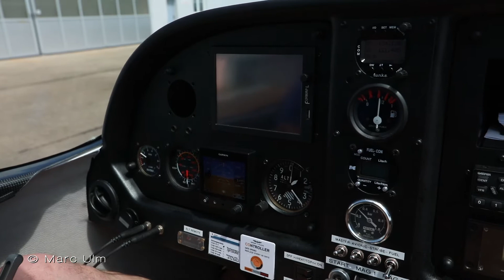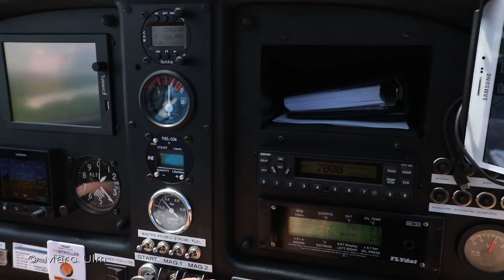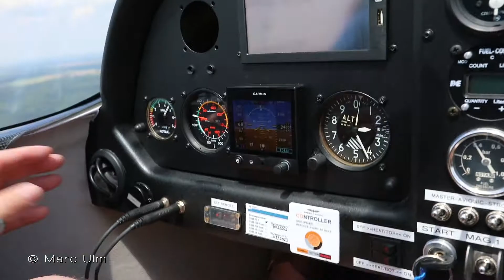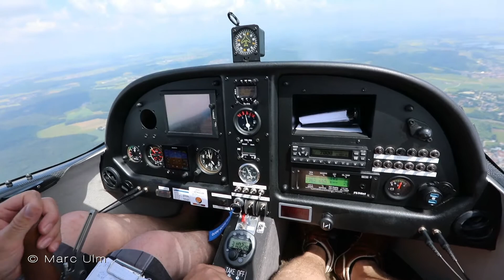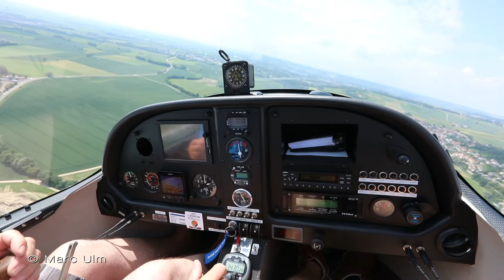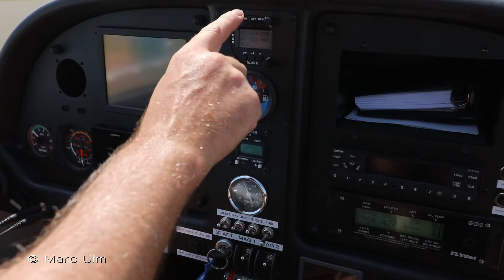Zephyr ATEC 2000 - Cockpit Flight - Checking the systems and performance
Flight in this rare ultralight aircraft the D-MAHL Zephyr 2000 over Donauwörth airfield. We did some steep turns and checked the performance. I really liked to fly her! Recorded with my Canon 5D Mark IV.

Feel free to rate, comment, surbscribe and share. There is no music in the complete video not to destroy the sound of the airplane.